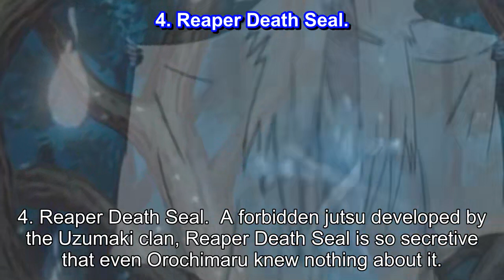Naruto 10 Forbidden Jutsu That Characters Use All The Time